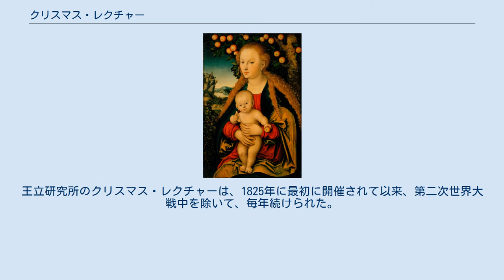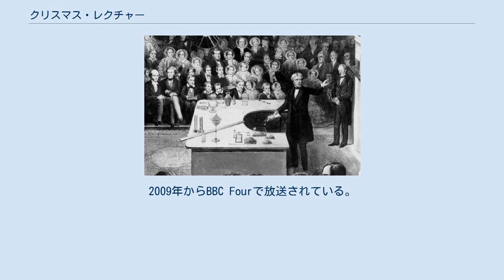クリスマス・レクチャー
1856年頃のファラデーの講演 クリスマス・レクチャー(Christmas Lectures)とは、イギリスと日本で行われている歴史的な科学講座である。
イギリスではクリスマスシーズンに子供たちへのプレゼントとして開かれているので、クリスマス・レクチャーという名になっている。
 マイケル・ファラデーの有名な書籍『ロウソクの科学』は1860年のクリスマス・レクチャーとして英国王立研究所で連続講演した内容を、ウィリアム・クルックスが編集したものである。
 日本では夏に、前年の講演者を招いて開催されているため、「英国科学実験講座」とも呼ぶ。
王立研究所のクリスマス・レクチャーは、1825年に最初に開催されて以来、第二次世界大戦中を除いて、毎年続けられた。
王立研究所内で毎年開催されたが、1929年と2005年から2006年の間は、建物の改装のために、別の場所で行われた。
1936年にBBCで、最初にテレビ放映され、1966年から1999年はBBC Two、2000年から2004年はチャンネル4、2005年から2008年はMore4で放送された。
2009年からBBC Fourで放送されている。